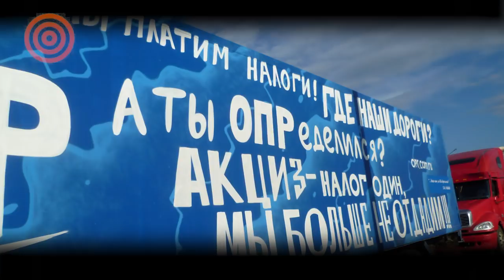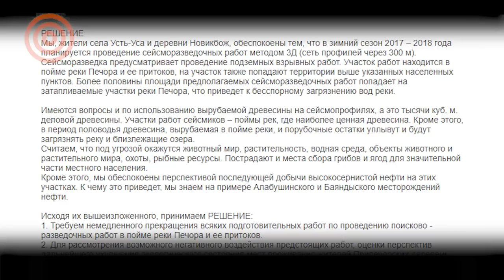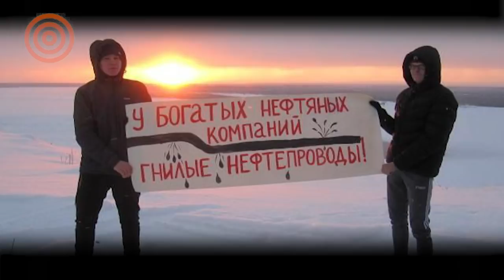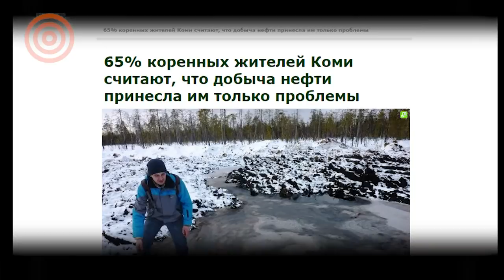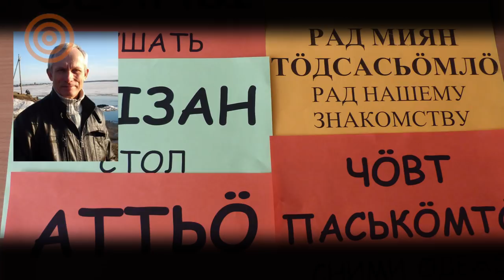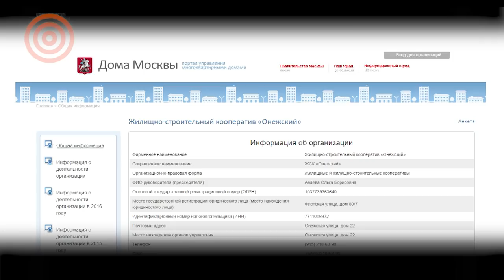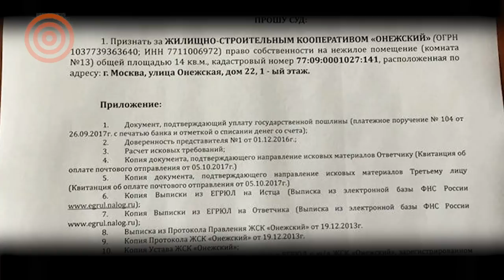Протесты в Коми, Стачка дальнобоев, Поджог квартиры активистки в Москве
Евгения Чирикова представляет свежую подборку новостей активизма:

- Навязывание дальнобойщикам ярлыка "иностранные агенты" и арест лидеров движения подняли градус протеста, а также способствовали укреплению солидарности дальнобойщиков в разных городах России

- Народ Коми неделю провёл в массовых протестах против гнилых труб Лукойл, низкого уровня жизни населения, незадействованного в нефтедобыче, против посягательств на изучение родного языка в школах

- Попытки москвичей организовать самоуправление в собственном доме закончились поджогом квартиры активистки.